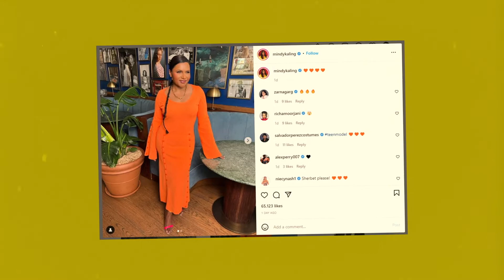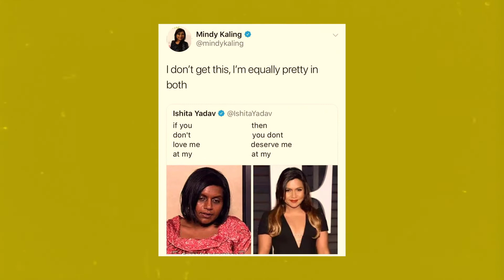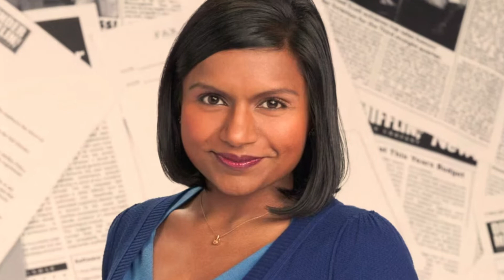How Mindy Kaling Ruined Her Face With So Much Plastic Surgery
Mindy Kaling Ruined Her Face With So Much Plastic Surgery.

How much work is too much, Mindy Kaling?
Of course, she can’t answer this, and she hardly talks about getting any work done on her face, but she needs to get out of the bubble she lives in, where she believes that she looks her very best. She ruined her face. She may like how she looks, well, at least we hope she does, considering how much work she’s put in – probably plastic surgery and other cosmetic procedures, but some things don’t make sense? I mean, what did you do with the audacious, stunning, beautiful and dark-skinned Mindy Kaling from her days at The Office or when she displayed her extraordinary skills and talents in 2012’s The Mindy Project?